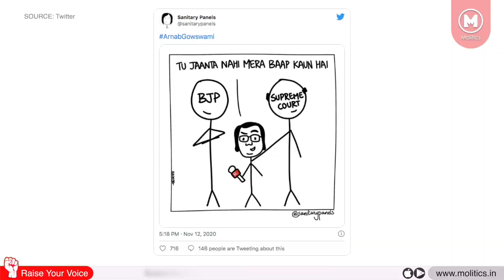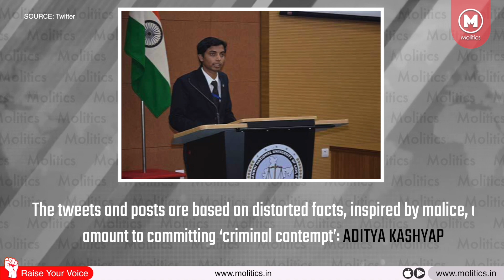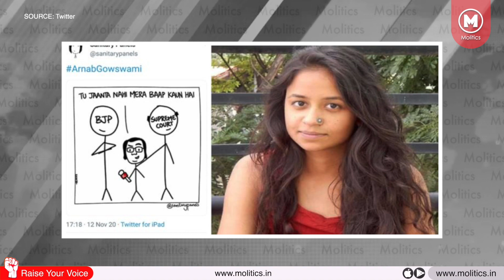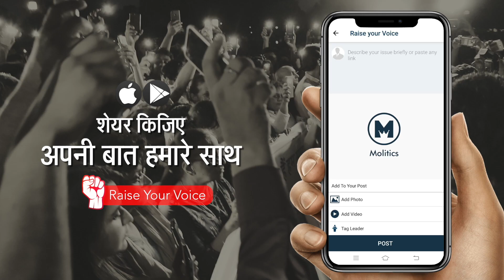CONTEMPT OF COURT: After Kunal Kamra, now it may be Rachita Taneja's turn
After a law student's request, the Attorney General grants consent to initiate 'CONTEMPT OF COURT' proceedings against Comic Artist Rachita Taneja.